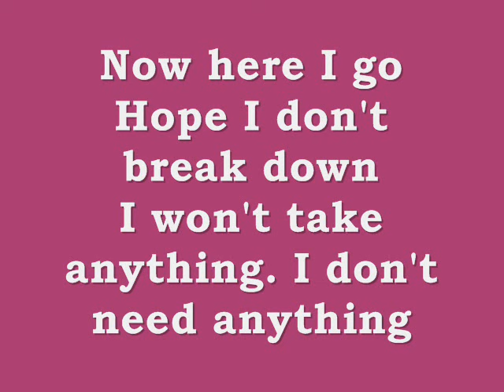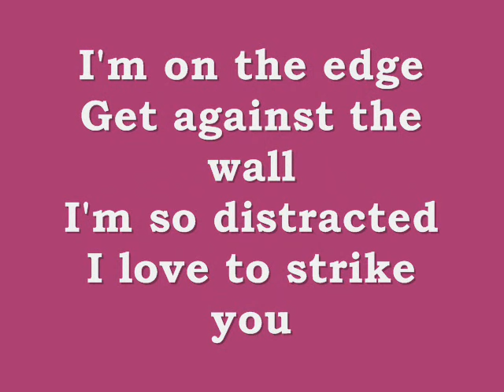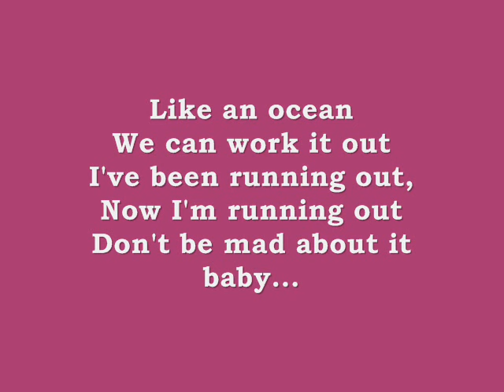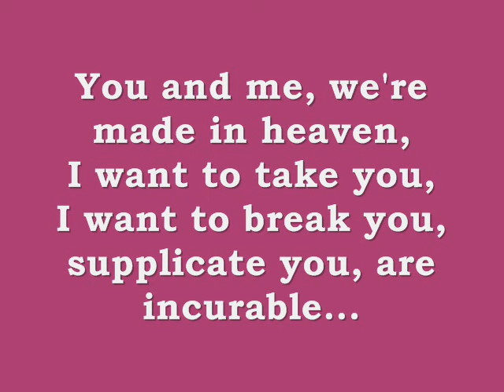Infected (WITH LYRICS) - Bad Religion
Song: Infected
Band: Bad Religion
With Lyrics :)

Made by wordlallison